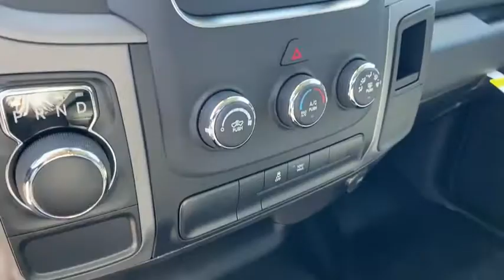2021 Ram 1500_Classic Rogers, Bentonville, Fayetteville, Siloam Springs, AR, Joplin, MO MS530798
Bright White Clearcoat New 2021 Ram 1500_Classic available in Bentonville, Arkansas at McLarty Daniel CDJR. Servicing the Rogers, Fayetteville, Siloam Springs, AR, Joplin, MO area.

Bright White Clearcoat 2021 Ram 1500 Classic Tradesman RWD 8-Speed Automatic 3.6L V6 24V VVTbrbrRecent Arrival! Price includes for 72712 Zip Delivery: $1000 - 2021 RAM National Retail Bonus Cash 21CMA1. Exp. 03/01/2021 $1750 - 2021 National Retail Consumer Cash 21CM1. Exp. 03/01/2021 $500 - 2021 MY Military Program 39CMB. Exp. 01/03/2022 $500 - Southwest BC AR/LA/MS/OK/TN Retail Bonus Cash SWCMM. Exp. 03/01/2021 $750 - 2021 National Non-Prime Retail Bonus Cash 21CM1V. Exp. 03/01/2021 $750 - Chrysler Capital 2021 Bonus Cash 20CM5. Exp. 03/01/2021